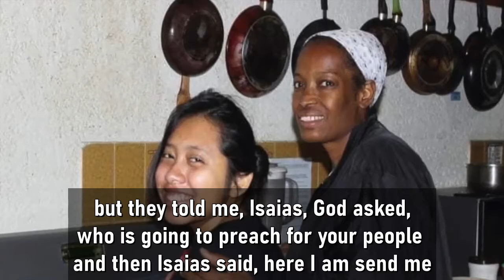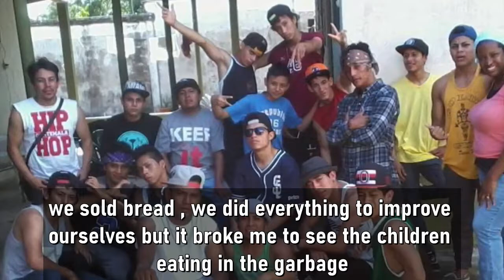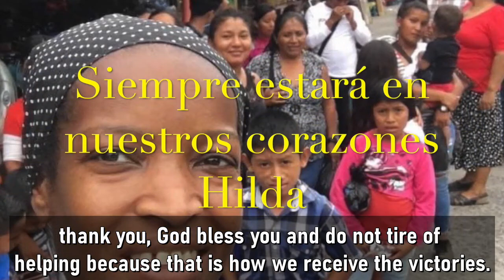Hilda's Testimony with English sub titles | Radio FeLove | Ministerio Casa Verde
Pastor Walter interviews Hilda as she shares her testimony, this is in spanish but has english sub titles